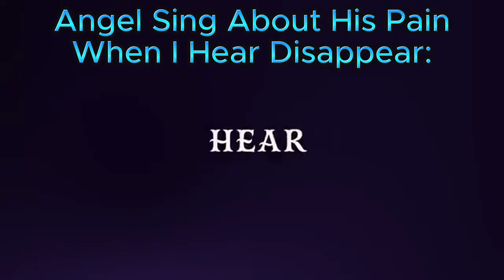Hazbin Hotel 2 Season Sneak Peek!!!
"Step into the mesmerizing realm where Hazbin Hotel's haunting melodies intertwine with the powerful anthems of Devil May Cry! 🎶 Witness the seamless fusion as 'Poison' sets the stage, paving the way for Vergil's epic 'Bury the Light' to take over, all while Angel Dust's rendition of 'Disappear' adds a new layer of intensity. 🌌 Feel the emotional depth and raw power as the transition unfolds, immersing you in a whirlwind of music and emotion! Don't miss this unforgettable musical journey!